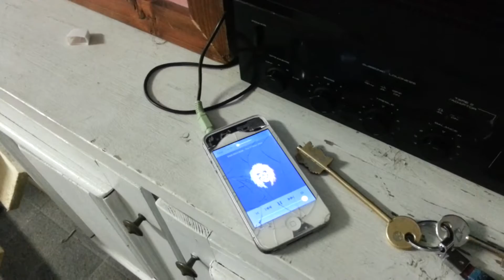Crappy speaker blow out 2